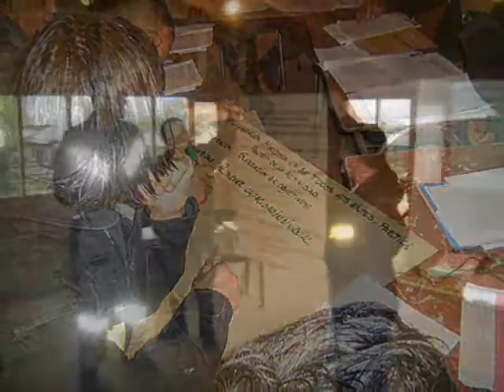Bomberos Palena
Un resumen de las actividades de los colegas Bomberos de la comuna de Alto Palena